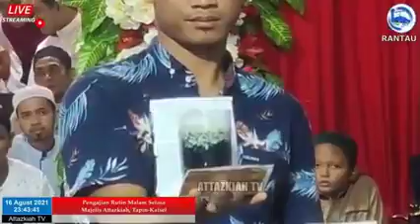BEDAKAN KEAJAIBAIKAN AIR ZHAM-ZHAM DENGAN AIR MINERAL BIASA.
ADES